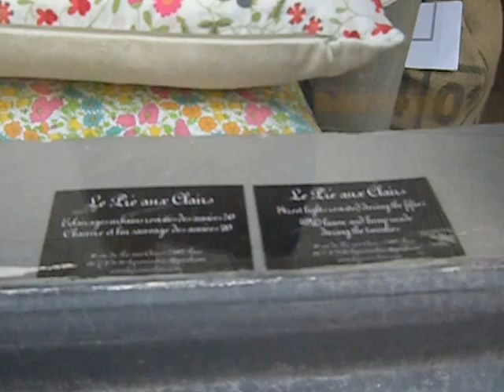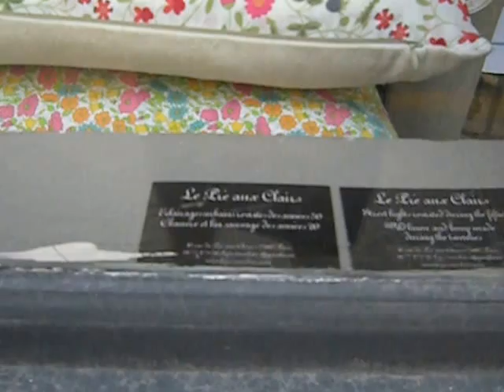Hemp Linens -- Paris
"Chanvre" is the word for hemp in French.  This is a fancy shop selling lighting from the '20s-'50s, and a variety of hemp fabrics and finished textile (hemp) products.  Many French people continue to buy hemp linens.  I own a set inherited from a family subsistence farm in Brittany and they were made in the late 19th c.  If the linens tear they are mended, and if they are too badly damaged, they are cut down, hemmed, and used to make smaller linen items, such as tea towels, sacks to carry things in, aprons, tough scrubbing or mopping up rags, etc.  The French are frugal by nature and prefer organic, domestic products, and value artisans and traditional low-tech methods.  Since this is cost-effective, it's smart and people are readily inclined to do it.

With cost per square meter very high in Paris proper, I should imagine this store's products are not at bargain basement prices, but you never know.

Sundays in Paris are quiet and most businesses are closed.  This clip was made in late July, during high holiday season, so this block, Rue Pré des Clercs in the 7th arrondissement, was particularly tranquil.